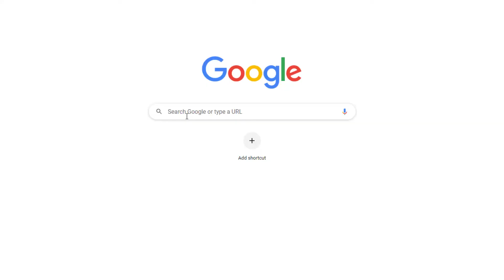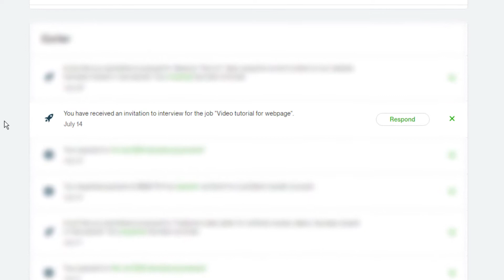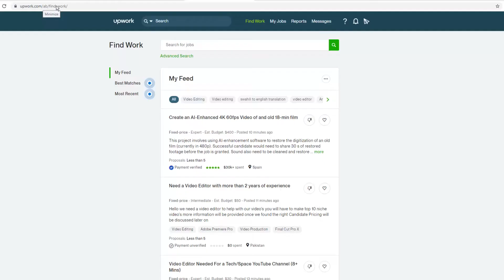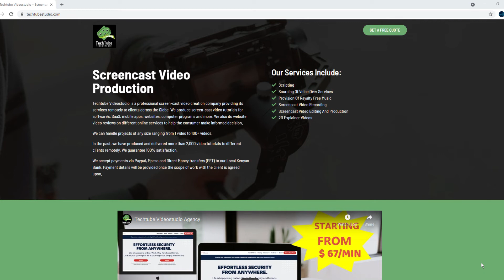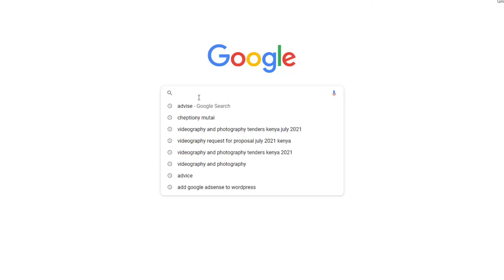Myths Surrounding Bidding on Freelance Jobs Online | Freelance and Business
Sending out new bids everyday via the freelancing site of your choice is boring and sometimes costly when you either pick the wrong job posts or use generic cover letters. It becomes even worse when you have done everything right but still don’t get any response.

In this video, I unearth the myths surrounding Bidding on Freelance Jobs online.